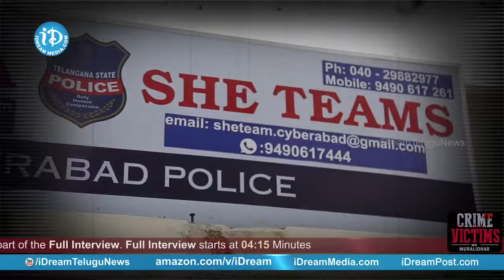ఈమె బాధలు వింటే కన్నీళ్లు ఆగవు..! Wife & Husband Emotional Interview || iDream Women